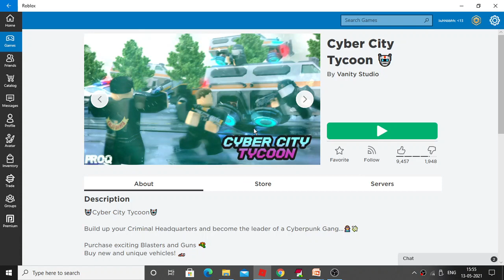Video Game 1 Robolox game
Gun Video games,pubgi videos,military operations,commando operations,video games ,Rescue Video games.